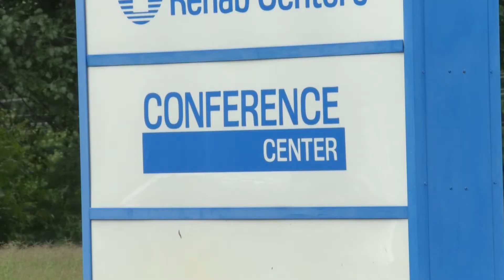Local chamber of commerce organizations partner together to host customer service workshop